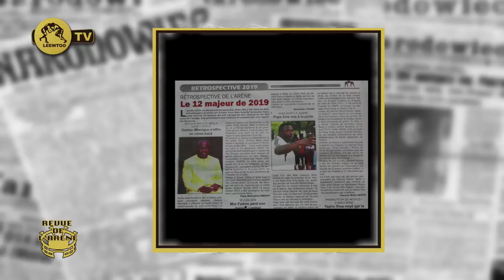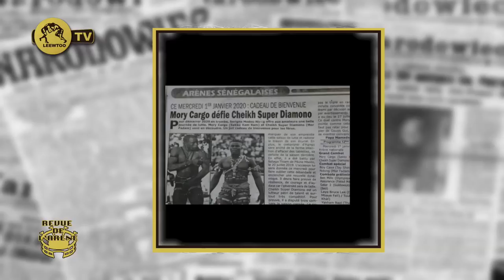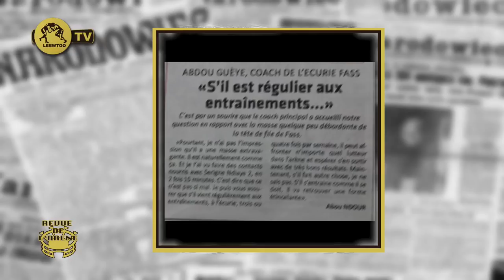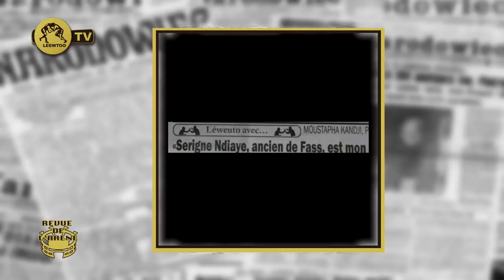REVUE DE L' ARENE DU 31 DECEMBRE 2019